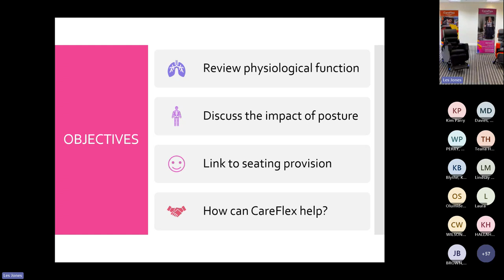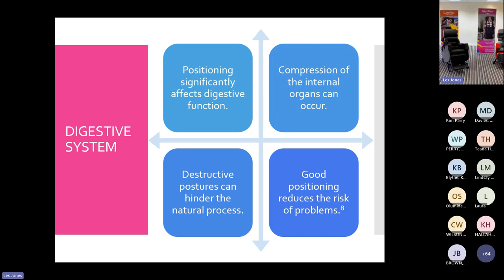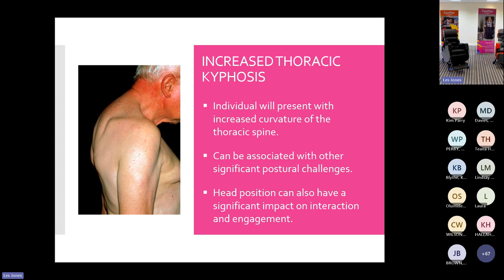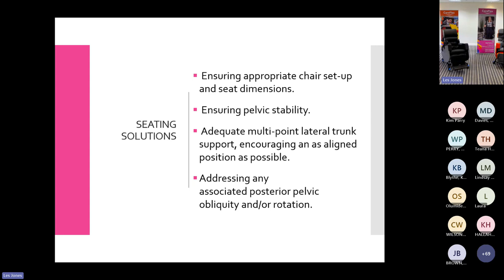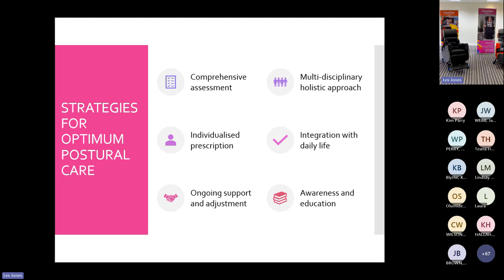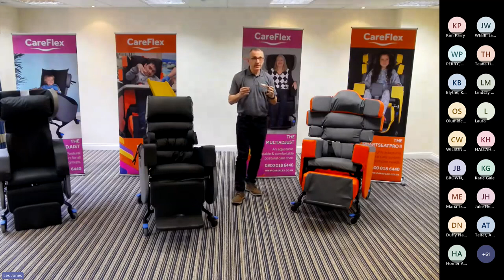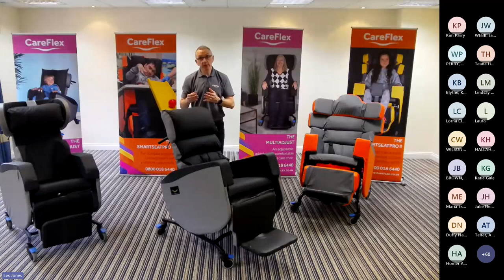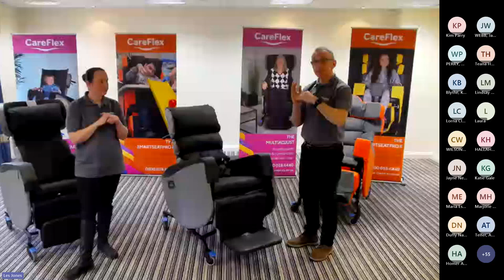March Webinar 2024: Postural Alignment & the Impact on Physiological Function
For further information on how CareFlex can help with Product Demonstrations, Seating Assessments and Local Training please get in touch at | 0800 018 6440